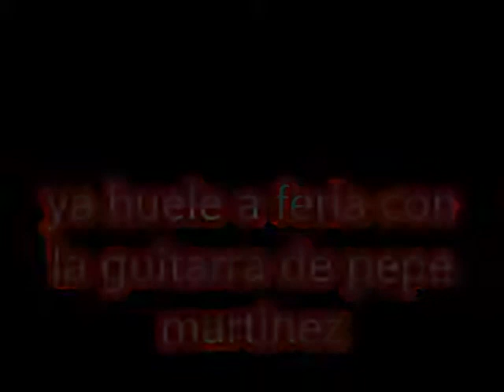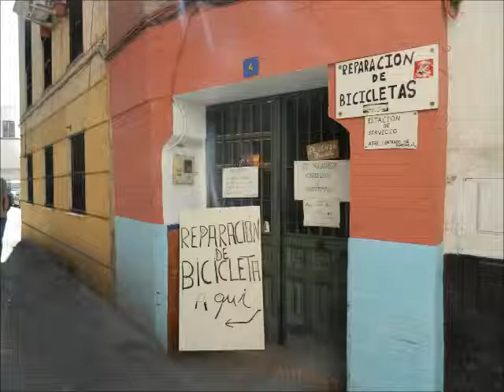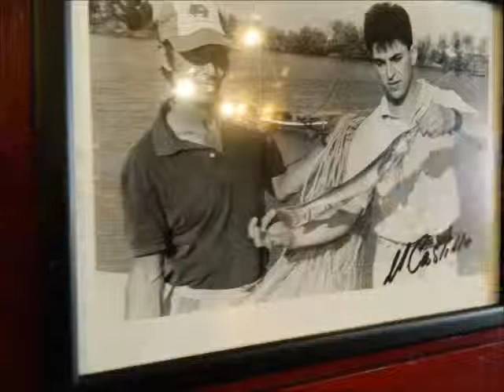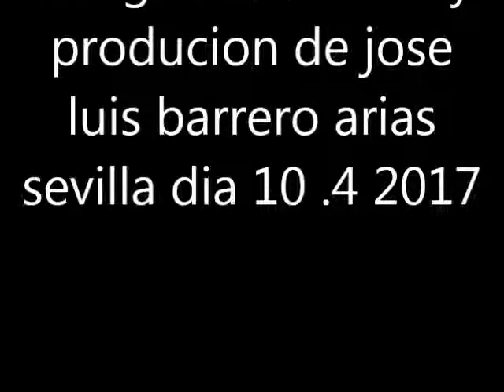ya huele a feria con la guitarra de pepe martinez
la feria de Los 50 solos de guitarras